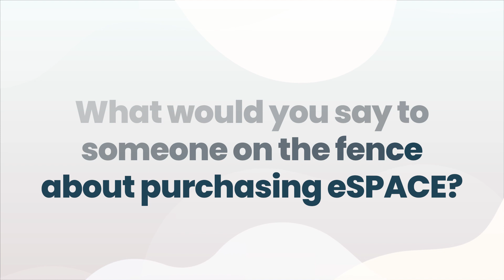How SouthPark Church Manages Facilities and Events: eSPACE User Testimonial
Discover how eSPACE is revolutionizing the way churches manage their facilities and events. In this video, we dive into a heartfelt conversation with a dedicated church staff member who shares their experience with eSPACE. With a one-person team responsible for orchestrating numerous events weekly, find out why the automatic door feature has become a game-changer, ensuring access control and security without being physically present.

Learn how eSPACE has streamlined communication, organization, and event booking, making it an indispensable tool for churches juggling multiple events and systems. The integrated calendar feature simplifies event registration, providing a centralized platform for both staff and congregants.

Hear firsthand the impact of consolidating various management systems into one seamless interface with eSPACE, making it a "One-Stop shop" for efficient facility management. If you're considering eSPACE for your church but are still on the fence, this video provides valuable insights into its benefits, from enhanced security to improved organizational efficiency.

Join us in exploring how eSPACE can empower your church to manage events and facilities more effectively.